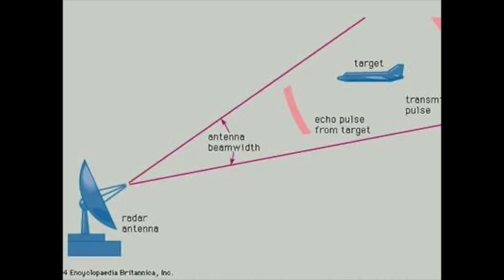How SCOTLAND INVENTED the modern WORLD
A list of Scottish inventions and innovations - Scotland is know for invention and innovation, from penicillin to TV, to Dolly the Sheep. But just how much have we contributed to the modern world?